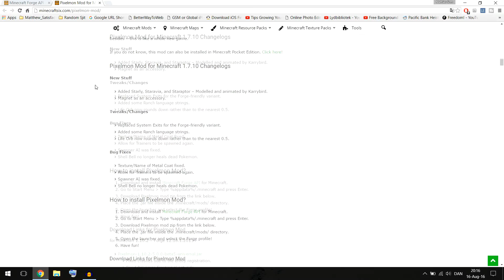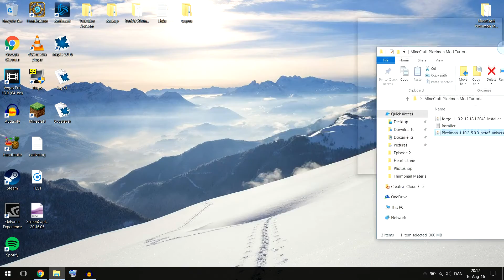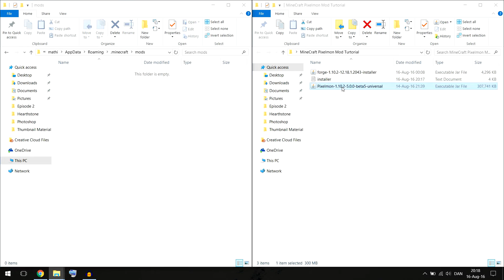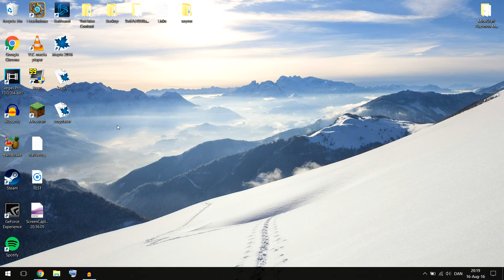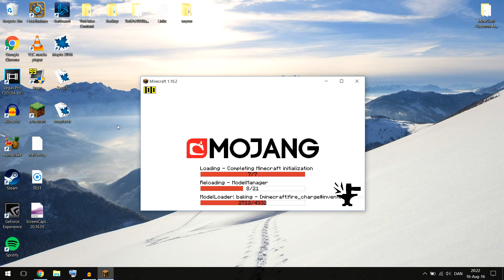Minecraft: How to install/download Pixelmon/Pokemon Minecraft Mod & Forge API for 1.10.2 (2016)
Plz leave a like i you found the tutorial helpful!
In this video I will be going over how to install/download pixelmon and forge API into Minecraft.

Music From 0.00 to 6.32
Name of Song: YAVERCLAP – The Sky

YAVERCLAP

Name of Song: Beaster - Awakening

Beaster

Minecraft is a sandbox video game originally created by Swedish programmer Markus "Notch" Persson and later developed and published by Mojang. The creative and building aspects of Minecraft enable players to build constructions out of textured cubes in a 3D procedurally generated world. Other activities in the game include exploration, resource gathering, crafting, and combat. Multiple gameplay modes are available, including survival mode where the player must acquire resources to build the world and maintain health, a creative mode where players have unlimited resources to build with and the ability to fly, an adventure mode where players can play custom maps created by other players, and a spectator mode where players can fly around and clip through blocks, but cannot place or destroy any. The PC version of the game is renowned for its third-party mods, which add various new items, characters, worlds, and quests to the game.

Minecraft received five awards during the 2011 Game Developers Conference. Of the Game Developers Choice Awards, it won the Innovation Award, Best Downloadable Game Award, and Best Debut Game Award; from the Independent Games Festival, it won the Audience Award and the Seumas McNally Grand Prize. In 2012, Minecraft was awarded a Golden Joystick Award in the category Best Downloadable Game. As of June 2016, over 106 million copies had been sold, with more than 40 million unique Minecraft players each month across all the various platforms the game is available on making it the best-selling PC game to date and the second best-selling video game of all time behind Tetris. In September 2014, Microsoft announced a deal to buy Mojang and the Minecraft intellectual property for US$2.5 billion; the acquisition was completed two